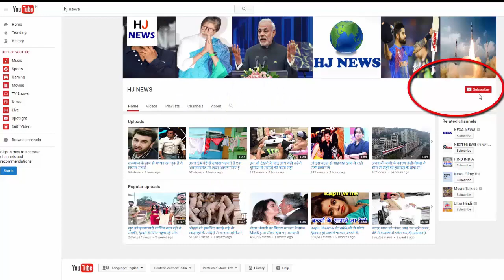तो इसलिए सलमान ने ऐश्वर्या के साथ 'पद्मावती' करने से किया था इनकार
Deepika Padukone, Ranveer Singh and Shahid Kapoor are shooting for the starrer film 'Padmavati'. Fans Real Life Kapl Deepika and Ranvir are very excited to watch the role of Rani Padmavati and Alauddin Khilji. But sources said Sanjay Leela Bhansali had earlier offered these roles to X-Kapal Salman Khan and Aishwarya Rai Bachchan.

According to an article published in a magazine, despite the breakup of Salman-Aishwarya, Bhansali hoped that these two might be reunite again. If close source thinks Aishwarya would give it for the film, if Salman Alauddin plays the role of Khilji, because Alauddin and Padmavati do not have a single scene in the film.

At the same time, Salman's close source had revealed that Salman Khan would agree to make the film if it was a love story. In fact, Khilji has a negative role in the film. Let's say that Salman-Aishwarya has shown his magic chemistry on the big screen in 'Hum Dil De Chuke Sanam'.

HJ NEWS !!